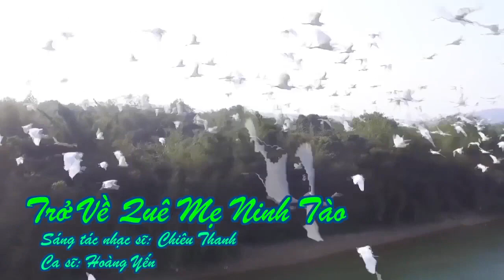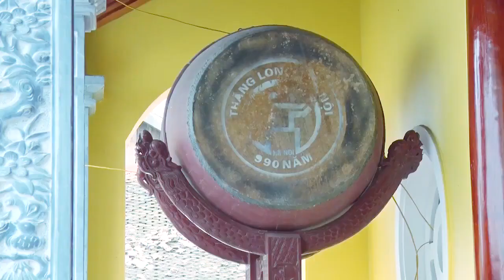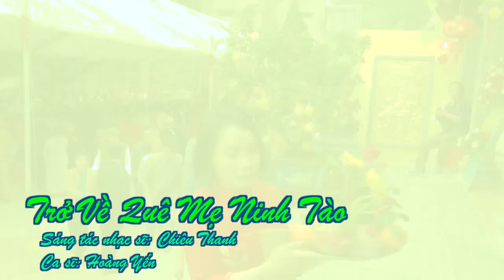trở về quể mẹ ninh tào - Chiêu Thanh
Nhạc sĩ: Chiêu Thanh - TP. Bắc Ninh